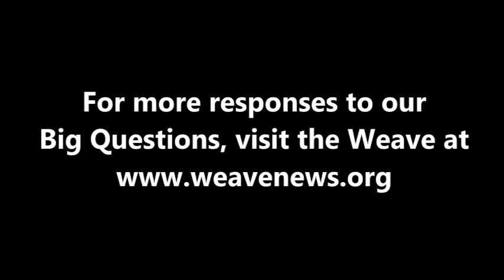Brian McCarty - What comes after capitalism?